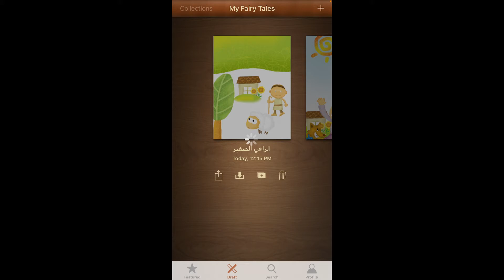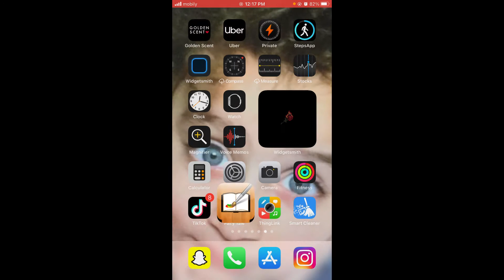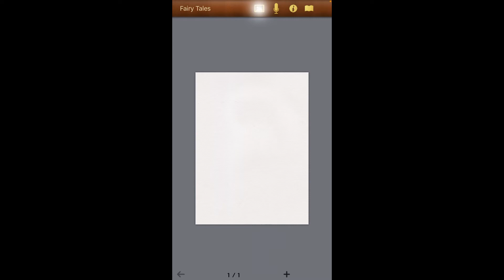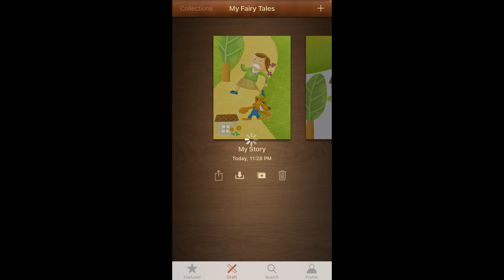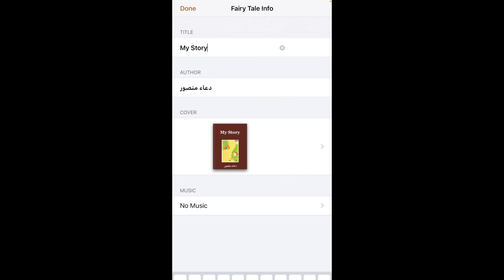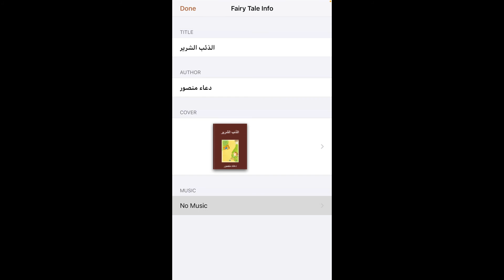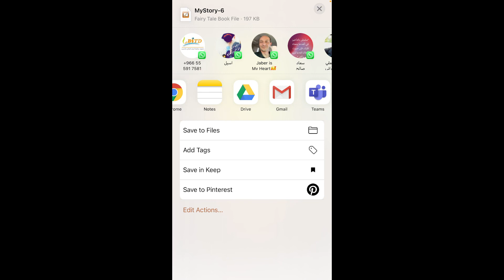شرح طريقة عمل قصه لشخصيات متحركه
في هذا الفيديو لكل معلم ومعلمه كيفية عمل قصه باستخدام أحد تطبيقات الهاتف
شرح كيفية عمل قصه
كيف نصمم قصه
Fariy tail Aplication
كيف نعمل قصه متحركه

رابط البرنامج
00:00 مقدمه
01:40 عرض القصه
01:46 كيفية استخدام البرنامج

تصميم بطاقات لاسماء الطلاب او بطاقات شكر للطلاب مميزه بطريقه سهله ادا كنت معلمه او مهتمه ارجو متابعة حسابي

كيف يكافئ المعلم طلابه باستخدام برنامج ممتع وسهل لتعليم ممتع راستخدام اساليب تدريس حديثه

كيف نكتب السيره الذاتيه او السي في بطريقه سهله

تحضير درس باستخدام التلفون ببرنامج الكي نوت مشابه للبور بوينت وسهل الاستخدام ممكن ان نحضر الدرس من اي مكان وفي اي زمان وبطريقه حديثه جدا وسهله

قوانين الفصل في بداية العام الدراسي فيديو مهم لكل معلم ومعلمه في بداية كل فصل دراسي واستخدام التعلم التعاوني والتعلم النشط لاثراء الحصه وجعل الحصه ممتعه و طرق متابعة الطلاب مع الاهل

عزيزتي المعلمه عزيزي المعلم لاداعي بعد الان نقل الدرس من الكتاب الى البوربوينت او الوورد فقط صور الكتاب وحول هذه الصوره الى نص في برنامج الورد او البوربوينت بطريقه سهله جداا تابع الفيديو لتعرف الطريقه البسيطه

معلمتي الفاضله معلمي الفاضل هل صحيح ان اوفيس 2020 مجاني!؟ نعم مجاني كيف تابعوا معي الفيديو الجديد على قناتي لتستمتعوا بالعمل على اوفيس حديث مجانااااا

امتحان الحاسوب

برنامج تصميم
Coral draw

inkscape
امتحان الكفايات للمعلمين في السعوديه

شرح برنامج الزووم والتحكم بالخصائص والتحكم بمشاركة الطلاب بطريقه سهله جداا وتسجيل الحصه وارسالها الى الطلاب

أساليب التدريس الحديثه واستخدام التكنولوجيا في التعليم عن بعد الان على قناتي على اليوتيوب منصة المعلم المتميز وعلى صفحة الانستجرام اتمنى الدخول لكل معلم ومعلمه لتعم الفائده

رابط قناة منصة المعلم المتميز

اندرومو موقع تطبيقات
شوبيفاي

كيف اجهز اوراق العمل باقل من دقيقه
كيف أعمل لعبه على البوبوينت
أفضل المواقع التعليميه للصغار والكبار
الفيديو الان على قناتي منصة المعلم المتميز

برنامج الجيو جبرا
Y music.io

رابط البث يوم الثلاثاء ع ٨

كيف أسجل درسي بطريقه سهله جدا وارساله للطلاب على شكل لينك او فيديووو 🥰🥰

رابط قناتي على الانستجرام ل استيراتيجيات التدريس والدورات الهامه للمعلم

رابط حساب امتحان الرخصه للمعلم في السعوديه

اضافة الصوت على اللاب توب المتصفح

Teacher fun quiz